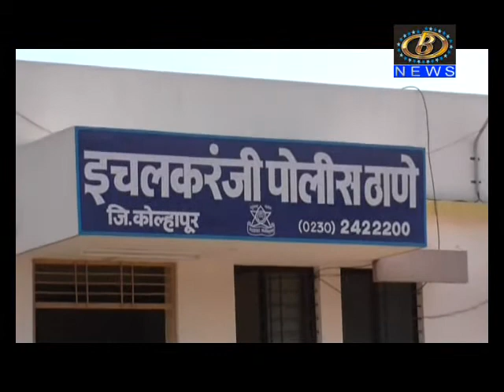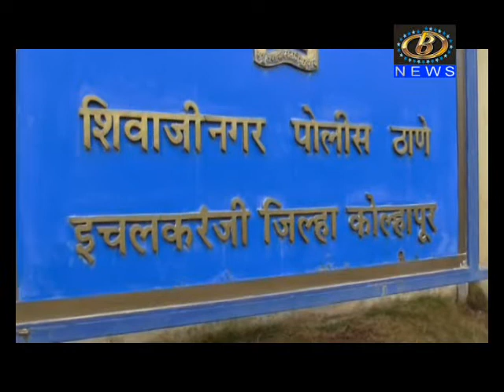गणेश आगमन मिरवणुकीत ध्वनिप्रदुषण केल्याप्रकरणी पोलिसांनी आज इचलकरंजी मुद्देमाल जप्त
गणेश आगमन मिरवणुकीत ध्वनिप्रदुषण केल्याप्रकरणी पोलिसांनी आज इचलकरंजी शहरातील दोन मंडळांचे कार्यकर्ते आणि ध्वनिक्षेपक व्यावसायीकासह १० जणांच्या विरोधात गुन्हा दाखल, ८ लाखाचा मुद्देमाल जप्त
Channel B